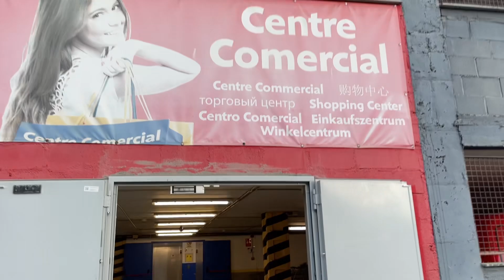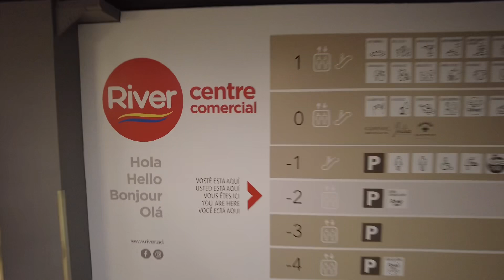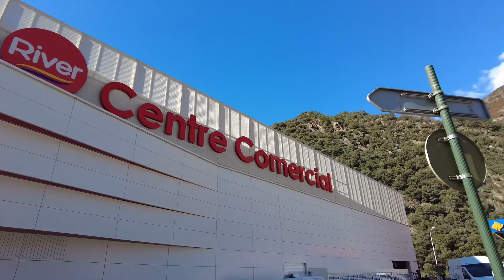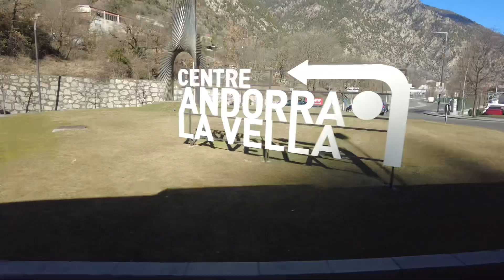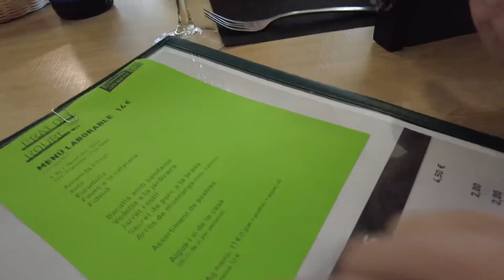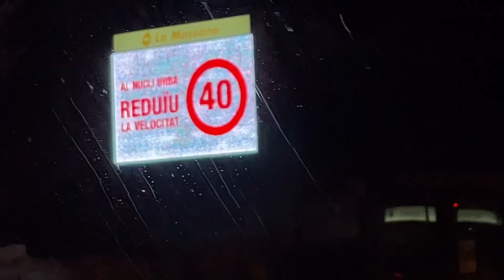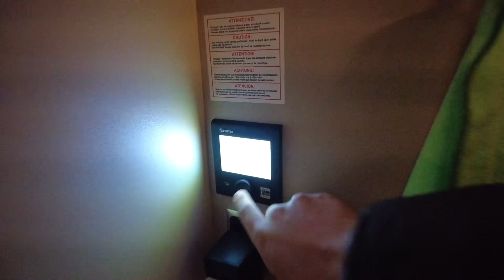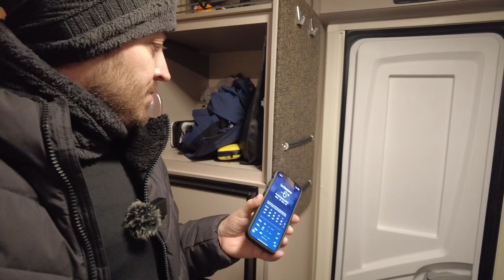49 - Mexicanos en Andorra, la aventura congelada en casa rodante 🚐❄️ ANDORRA 🇦🇩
Bienvenidos al emocionante viaje de unos mexicanos en una casita rodante por Europa.
En este video, te llevaremos a través de una aventura en Andorra, un pequeño país en los Pirineos.

Acompáñanos por las calles de la ciudad, conociendo la gastronomía local.

Descubre junto a nosotros el lugar dónde pasamos la primera noche y llenamos y vaciamos tanques del Autocaravana por primera vez.

Pero la verdadera aventura comienza cuando la noche cae y tomamos carretera. A pesar del frío intenso de -6°C nos las ingeniamos para llegar a la estación de esquí dónde pasamos la segunda noche.

¡Acompáñanos en este viaje inolvidable!